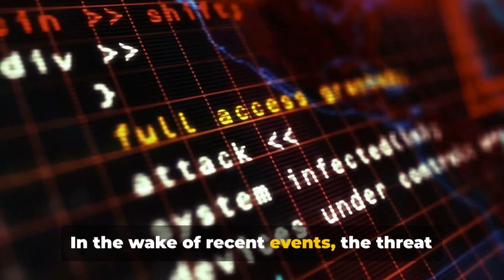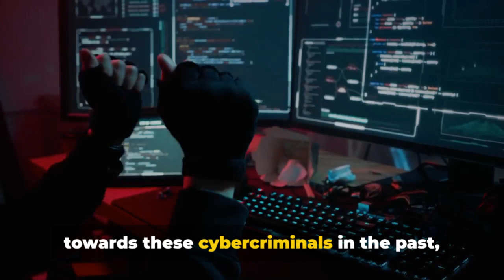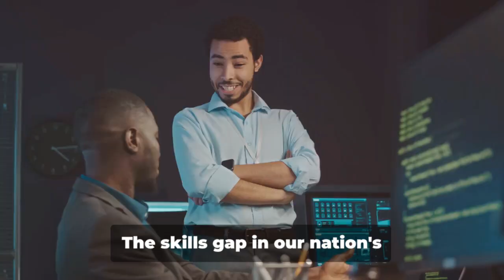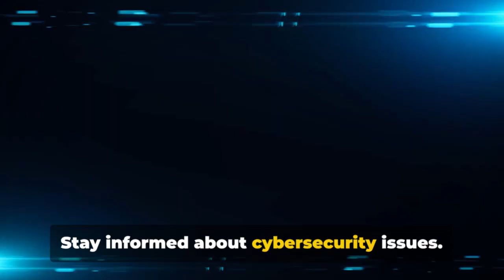Cybersecurity: The New Frontier in National Security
This content was generated using invideo AI with my voice. I'm starting to learn more about creating video content using AI. Now that I've uploaded my voice profile to the invideo AI platform, I'm testing out different prompts to see how they come across. The content in this video was curated using recent event around Russian anti-satellite technology. While there has not been any credibility to that, it raises awareness on how we as a society can play a role in our nation's cybersecurity.

Let me know what you thought of this AI generated content. While the video was generated by AI, this description was not.